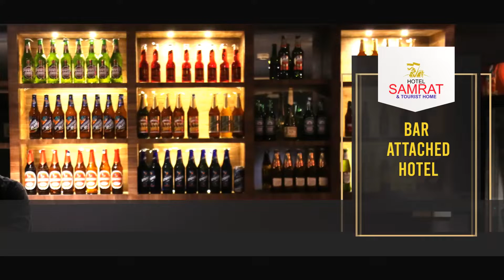വനത്തിൽ നിന്ന് തേക്ക് മരം മുറിച്ച് കടത്തിയ കേസ്സിലെ മുഖ്യപ്രതി പിടിയിൽ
ഡെപ്യൂട്ടി റെയിഞ്ച് ഫോറസ്റ്റ് ഓഫീസർ കെ. സക്കീർ ഹുസൈൻ്റെ നേതൃത്വത്തിലുള്ള സംഘമാണ് പ്രതിയെ  അറസ്റ്റ് ചെയ്തത്. പിടിയിലായ  ചിലമ്പത്ത് നാസർ (45) നെ ചോദ്യം ചെയ്യലിന് ശേഷം റിമാൻ്റ് ചെയ്തു